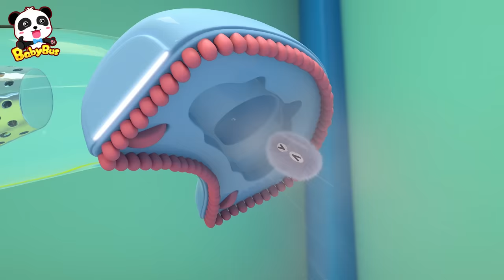Baby Kitten Cleans the Dust | Cute Dust Song | Nursery Rhymes | Kids Songs | BabyBus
list=PLPA49Pz3BAxONp0EKnVe1oPNPt4y9ZiMV

Baby Kitten Cleans the Dust | Cute Dust Song | Good Habits Song | Nursery Rhymes | Kids Songs | BabyBus
Lyrics:
Boing boing boing! Boing boing boing!
Dust on the sofa, jump * 3
Yahoo ~ Yay ~ Who can jump the highest?
Jump ! Jump ! They are jumping high
Bong bong bong bong bong! Boing boing!
It’s so high ! It’s so high !
I’m the winner !

Vroom~ Vroom~
The vacuum cleaner, vroom vroom vroom
Yahoo ~ Yay ~ Getting all the dust
Dusts  Hurry ! Run !
They can’t run away
Vroom! Oh! Yay!
Clean the dust*2
Clean up all the dust

Hey Yo Hey!  Hey Yo Hey!
Dust on the stairs, climb * 3
Yahoo ~ Yay ~ Who can climb the highest?
Climb ! Climb ! We are climbing up
Hey Yo Hey Yo Hey Yo Hey!
I’m the winner ！

Vroom~ Vroom~
Hurry ! Run !
Vroom! Oh! Yay!

BabyBus helps children to:
★ Think Independently
★ Build Self-Confidence
★ Respect Others
★ Explore the World